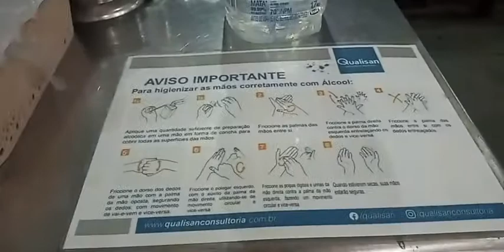Refeições Iracema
Rua Tabajaras n°421 Distrito Industrial I